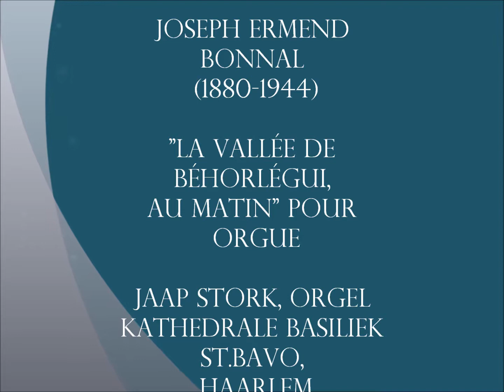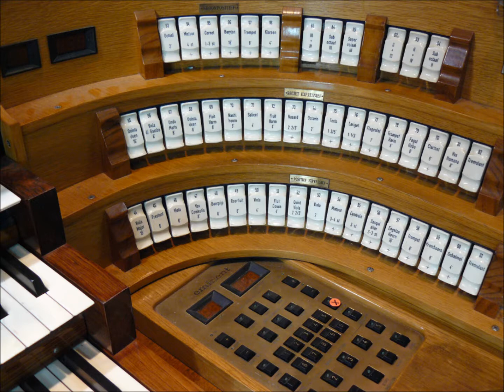Bonnal - 'La Vallée de Béhorléguy" pour orgue ('Paysages Euskariens')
Jaap Stork - orgel Kathedrale basiliek St. Bavo Haarlem